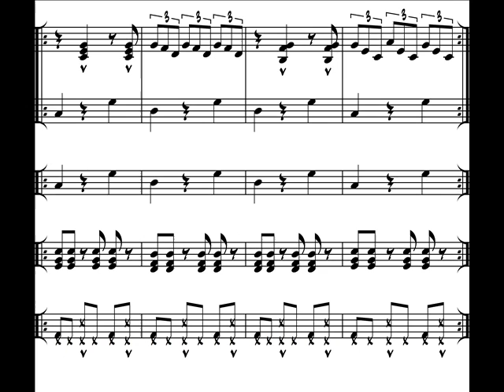INSTRUCTIVO O TUTORIAL PARA PIANO EN PASAJE LLANERO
Algunos tips de como acompañar pasaje llanero